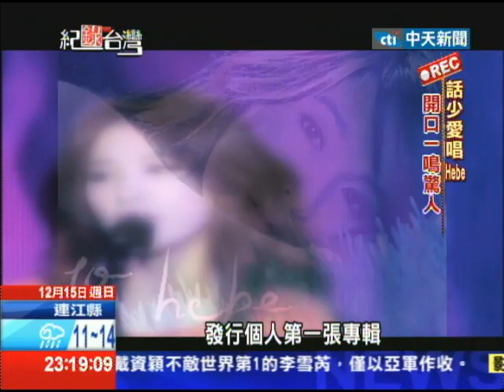2013.12.15紀錄台灣 S.H.E走紅不解散 不侷限演藝路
SHE這個女子團體，究竟如何成為天團，除了她們情感超越姊妹，就是她們不把自己，侷限在歌唱路上，三人事業觸角延伸到，戲劇、主持，而她們也從中找到，適合自己的定位，比方說Ella，她就飾演不少偶像劇，而Selina，則是在綜藝節目擔綱主持人，最後就連在，團體中很少說話的Hebe，都發行個人專輯，這三位各自不同領域表現亮眼，也分別獲獎肯定。